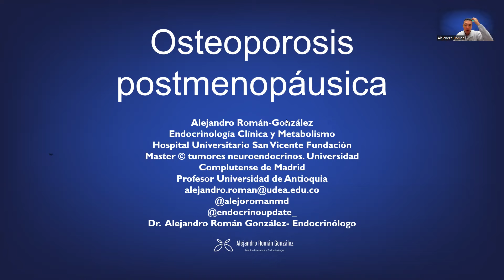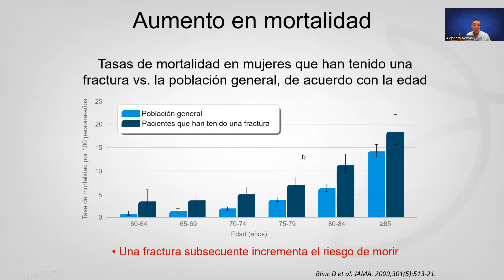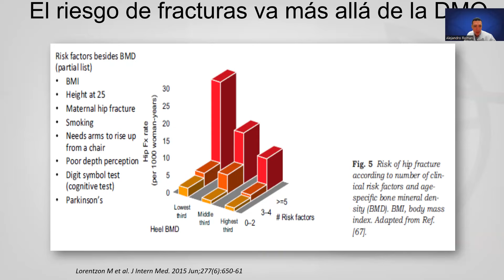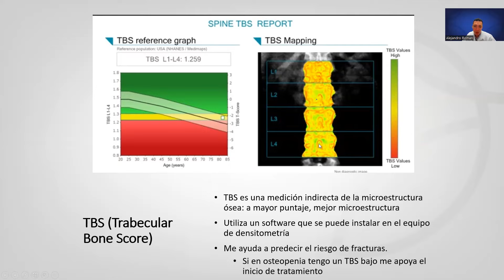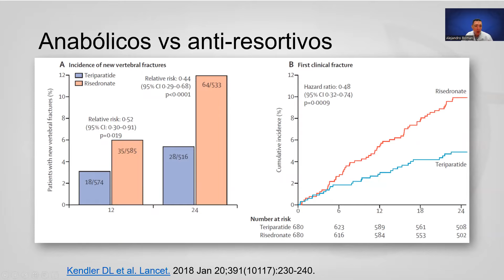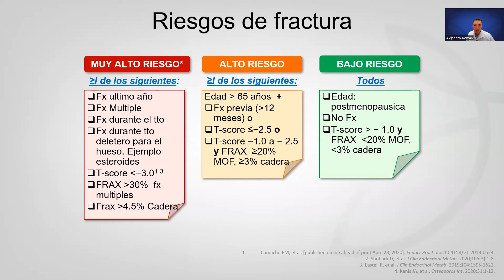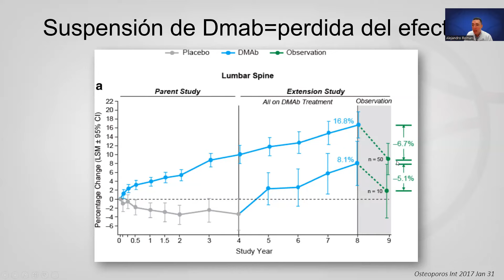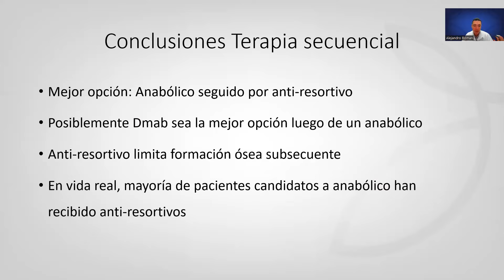Osteoporosis post-menopáusica. Diagnóstico y tratamiento